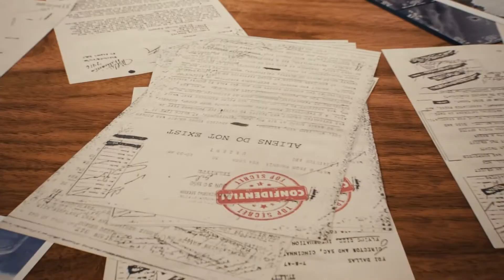Destroy All Humans! - Remake Reveal Trailer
The 2005 Destroy All Humans is being completely remade by THQ Nordic and will be released in 2020.